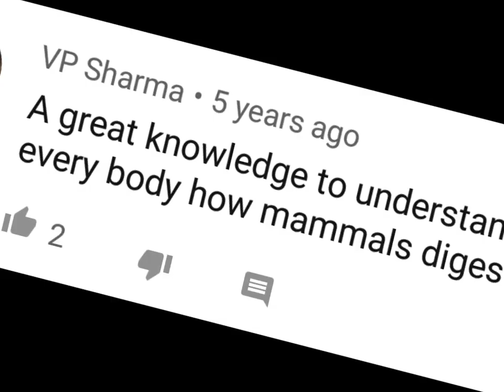Thank you for the 500000+ Subscribers - iken | ikenEdu | ikenApp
Thank you to all the subscribers and viewers for the wonderful response and support on the channel.